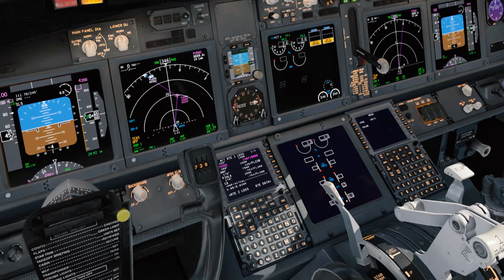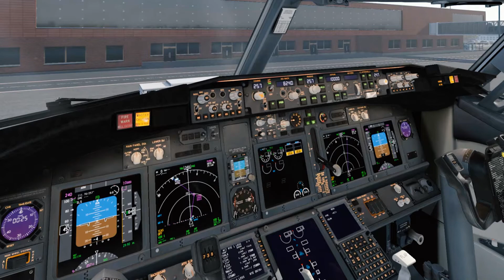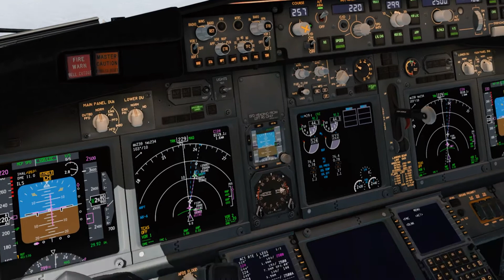Solo - Jakarta | Pesawat Presiden RI | Livery baru | 737-800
video kali ini kita akan terbang menggunakan pesawat presiden yang livernya aku buat sendiri, kalian bisa cek video pembuatannya di channel ini.

Terima kasih sudah mendukung channel ini. See you